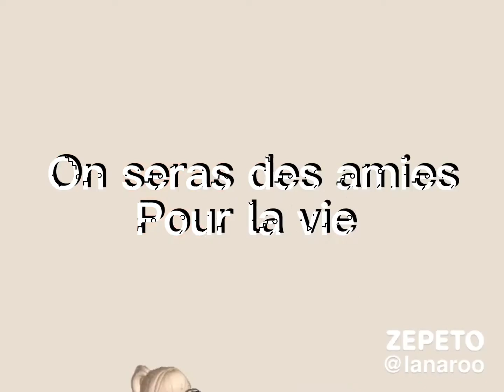Envoie ça à tes amies 😄💓 || 🦋aimez vous les uns et les autres 🦋